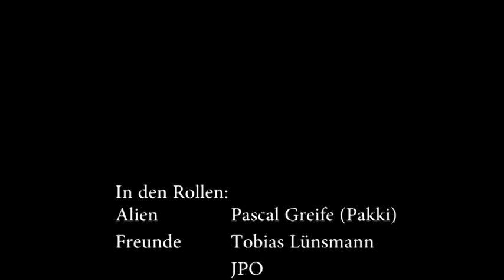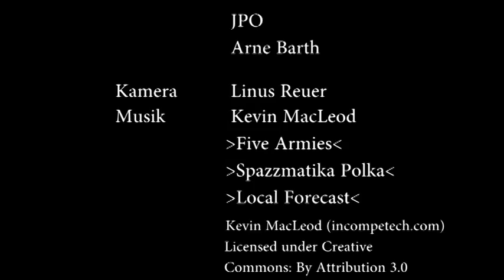101 "Der Löffel" - Ernst-Moritz-Arndt-Gymnasium